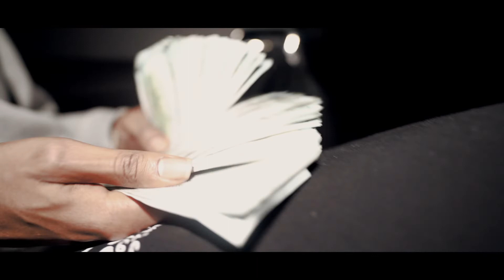GRichh$ - "Turn Around" ft. J Down | shot